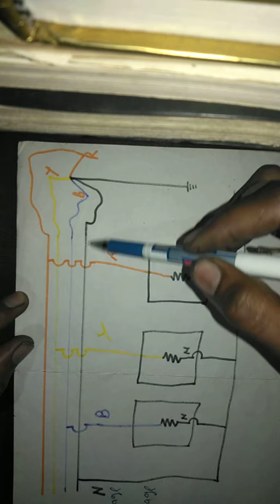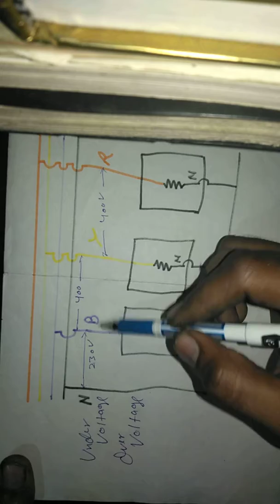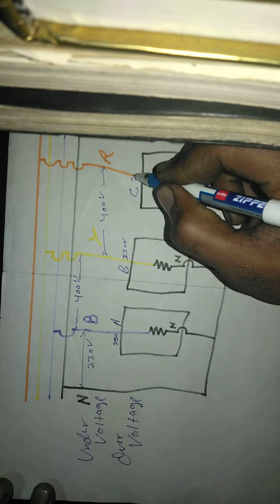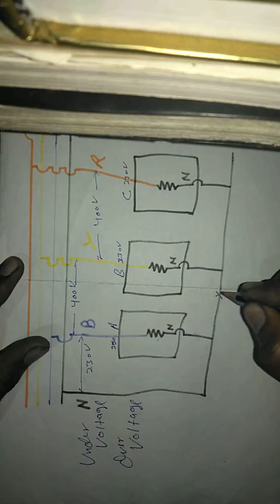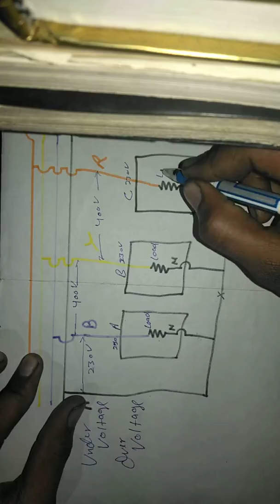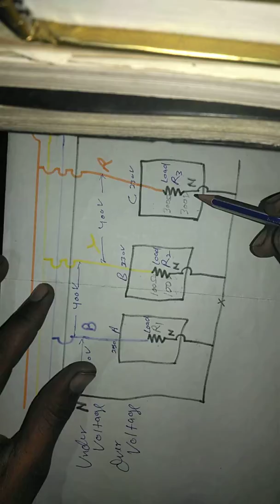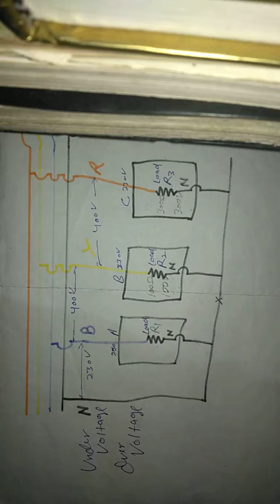ओवर वोल्टेज 🏠 over voltage and under voltage come in our house, TECHNIC of Electrical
Technic of Electrical YOU CAN GET INFORMATION ABOUT ELECTRICAL UNITS,How does the over voltage and under voltage come in our 🏠